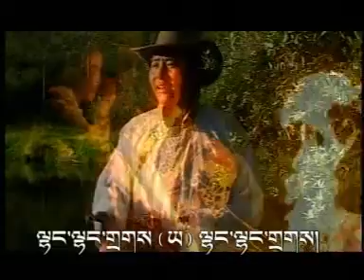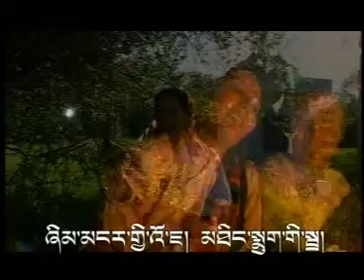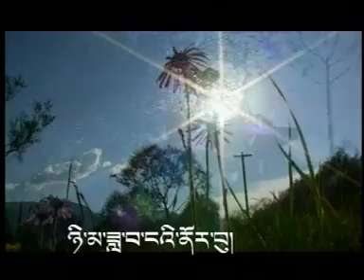08_Jam Yangkyi_Nyima Dawa Ngei Norbu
08_Jam Yangkyi_Nyima Dawa Ngei Norbu